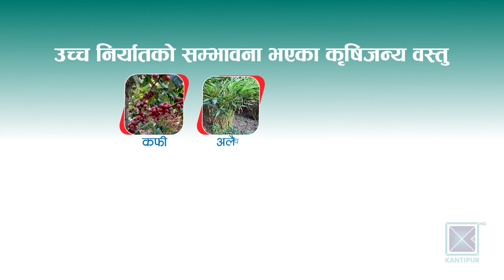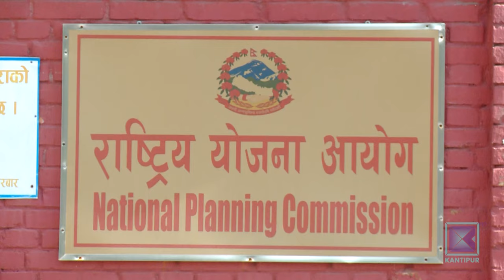श्रम बजारमा भित्रने वार्षिक पाँच लाख युवामध्ये एक लाखलाई मात्रै रोजगारी | Kantipur Samachar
नयाँ वर्ष २०८१ मा सकेसम्म बढी रोजगारीका अवसरहरु सिर्जना गर्नुपर्नेछ । नेपाली श्रम बजारमा वार्षिक ५ लाखभन्दा बढी युवा प्रवेश गर्छन् । यीमध्ये करिब एक लाखले रोजगारी पाउँछन् । बाँकी विदेश जान वा नेपालमा जस्तोसुकै श्रम गर्न बाध्य छन् । यस कारण यो समस्यालाई सम्बोधन गर्न बढी भन्दा बढी रोजगारी सिर्जना गर्नुपर्नेछ । नेपालमै थप रोजगारी सिर्जनाका प्रशस्त सम्भावना छन् । ठूला पूर्वाधार निर्माणलाई तीव्रता, सूचना प्रविधि क्षेत्रको विकासलाई प्राथमिकता, अन्तर्राष्ट्रिय बजारमा माग भएका वस्तुको उत्पादन वृद्धि र उचित तालिमको अवसरमार्फत् पलायन भइरहेको जनशक्ति रोक्न सकिन्छ ।